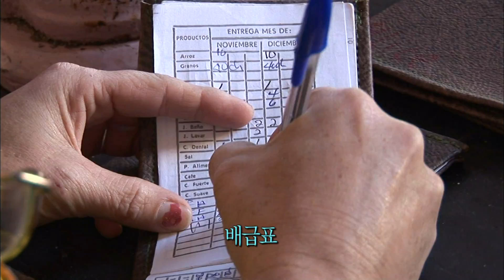【K】Cuba Travel-Habana[쿠바 여행-아바나]생필품 배급소, 보데가/Bodega/Grocery/Store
[한국어 정보]
시내에선 흔히 문 없는 가게, 보데가를 만날 수 있다. “국민에게 지급하는 물건을 배급 중 입니다. (물건은) 국가에서 들여오고 아주 저렴한 가격에 판매를 하는 거죠.” 보데가에서는 치즈와 우유 등 생필품에서부터 커피와 담배 등 기호품, 쌀과 팥 등 식량에 이르기까지 정해진 물량만큼 배급 받을 수 있다. 배급표에 정해진 품목과 배급량만큼 수령 해가며 이따금 특별배급이 이뤄지는 경우도 있다고 한다. “이게 소금이고, 치약, 담배, 이 밑에는 콩, 쌀 등” “모두 합한 가격이 얼마입니까?” “47.40 페소(약 2500원) 입니다. (배급제도는) 좋은 거 같아요. 쌀도 얻을 수 있고. 제일 중요한 거죠.”

In statements often do not go downtown, you can meet the Bode. "The distribution of the goods to be paid to the people. (Things) are they bringing in the countries in which the sale at a very reasonable price. "Bodega gihopum from commodities such as coffee and tobacco, such as in cheese and milk, can be distributed as prescribed amount ranging from food such as rice and red beans. Gamyeo to receive items as specified in the ration stamps and sometimes even if they have achieved a special distribution. How much "and this salt, toothpaste, tobacco, and underneath beans, rice, etc." "All combined price?" "The 47.40 pesos (about 2,500 dollars). (Rationing is) I'm good. Rice can also be obtained. It did the most important. "

En declaraciones a menudo no ir al centro, se puede conocer el Bode. "La distribución de los bienes que se pagará a las personas. (Cosas) están que trae en los países en los que la venta a un precio muy razonable." Bodega gihopum de productos como el café y el tabaco, como el queso y la leche, se puede distribuir como cantidad prescrita que van desde alimentos como el arroz y los frijoles rojos. Gamyeo para recibir artículos como se especifica en las estampillas de racionamiento y, a veces, incluso si han alcanzado una distribución especial. Cuánto "y esta sal, pasta de dientes, el tabaco, y debajo de frijoles, arroz, etc." "Todo el precio combinado?" "Los 47,40 pesos (unos 2.500 dólares). (El racionamiento es) que soy bueno. Rice también se puede conseguir. Se hicieron lo más importante."

[Information]
■클립명: 남미013-쿠바02-03 생필품 배급소, 보데가/Bodega/Grocery/Store
■여행, 촬영, 편집, 원고: 최필곤 PD (travel, filming, editing, writing: KBS TV Producer)